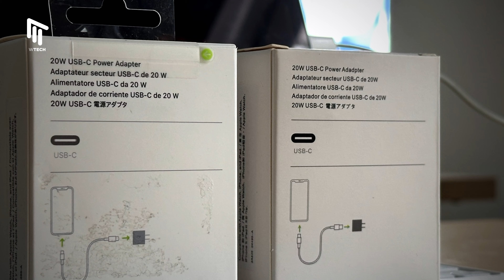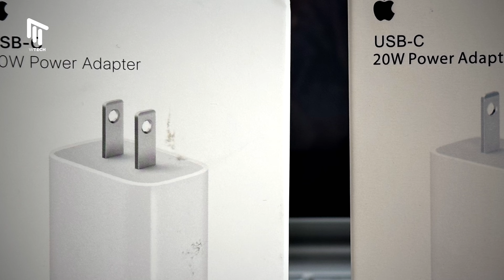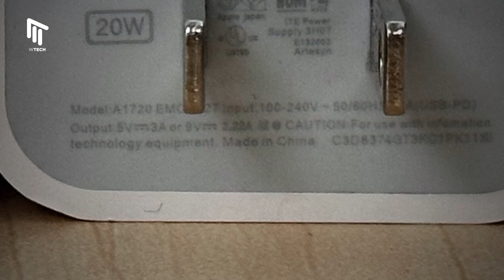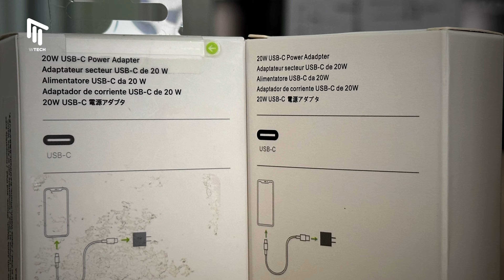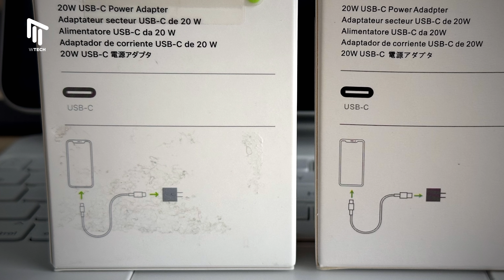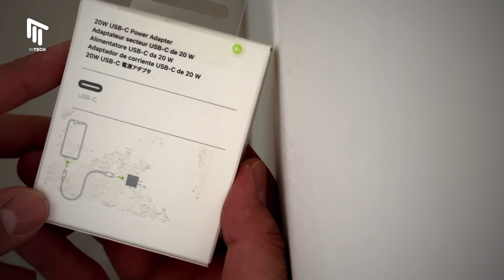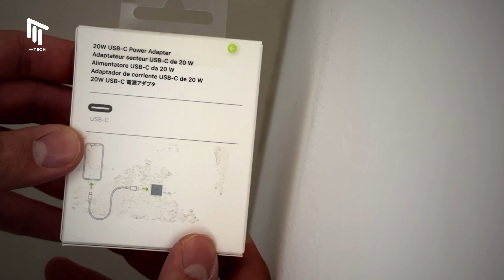Cargador Original vs Falso ￼| ¿Cómo identificarlos?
Si vas a comprar un cargador para iPhone, pero no estás seguro si es falso o verdadero, en este video te comparto las diferencias, para que no te timen, cuando quieras hacer tu compra.

➡️SÍGUE EL PODCAST DE W TECH

🌈¿Te gustan los Cubos de Rubik?